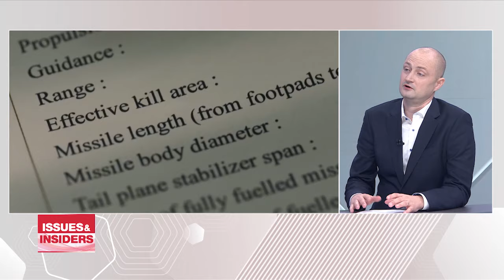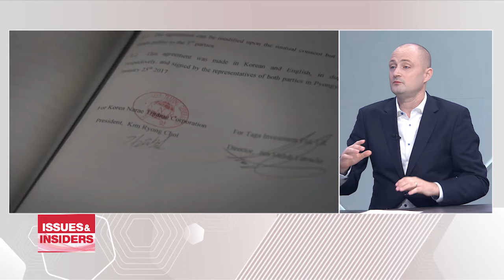ULRICH LARSEN, UNDERCOVER IN N. KOREA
북한 무기 밀매 실태 폭로한 다큐 주인공, 울리히 라르센

Today we hear the confessions of a former Danish chef who spent some 10 years seeking to expose North Korea's illicit efforts to evade sanctions.
I have Ulrich Larsen here in the studio.
Ulrich thank you for being here.

1) Let's begin with a few words about the purpose of your latest visit to South Korea.

2) So, what initially triggered your interest in North Korea?

3) And because of that interest you joined the local branch of the Korean Friendship Association in Denmark.
For the sake of our viewers who may not be aware about this association, do tell us about it and its members.

4) Now after joining the Danish KFA, you reached out to Danish filmmaker Mads Brügger.
Do tell us about him and why you contacted him.

5) You soon gained the trust of the pro-North Korea association's Spanish leader Alejandro Cao de Benos.

6) So, your infiltration into North Korea began after your acquaintance with Alejandro?
Tell us about the actual mission and your hiring of a "Mr James" to play the role of an arms dealer.

7-1) I hear parts of the documentary were filmed using cameras hidden on you in North Korea.
Were you not worried about being exposed?

7-2) Were there any moments that you felt particularly scared?

8) What were some of the events that took place after the release of your documentary?

9) You were in North Korea some 10 years ago.
What can you share with us about your observations of the lives of ordinary people there?

10) If you went back in time, would you do the same thing over again?

11) Simply speaking, Ulrich, what do you hope ordinary viewers will take away from watching your documentary?

12) And what more can the international community  do to ensure that North Korea does not violate its UN Security Council resolutions?

All right.

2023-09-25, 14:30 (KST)